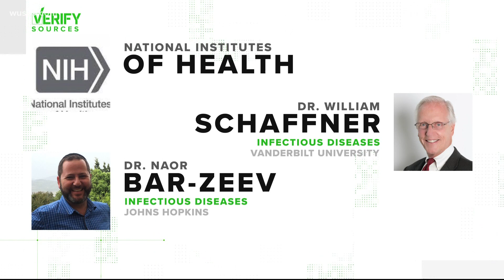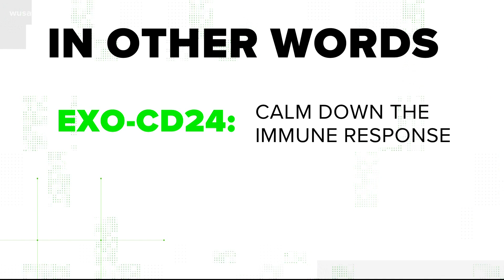VERIFY: Israel looking at drug to cure COVID-19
The drug is aimed at stopping severe cases of the virus from killing hospitalized patients.